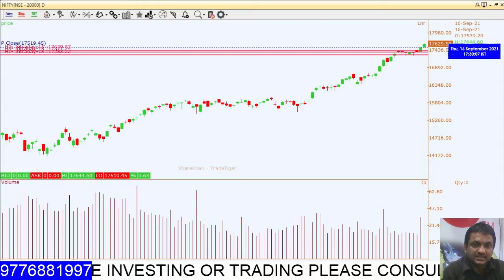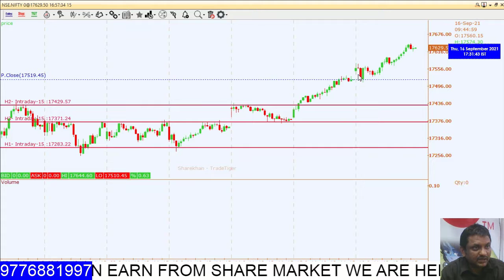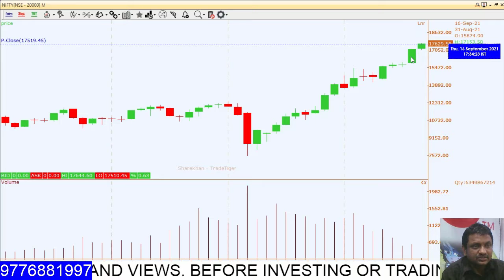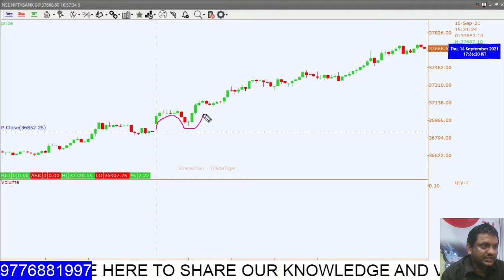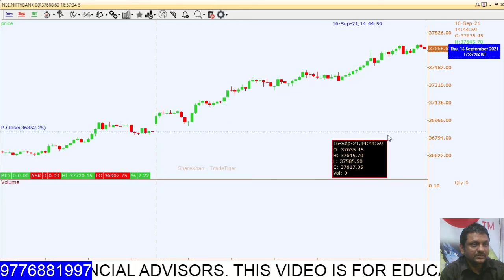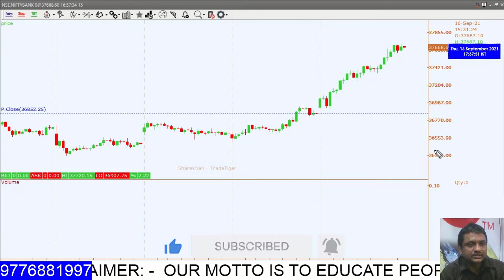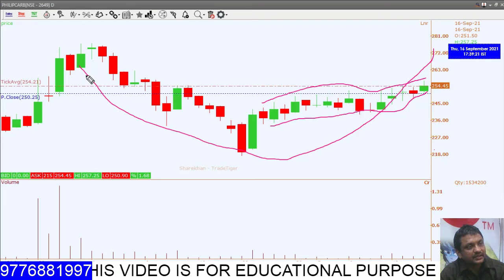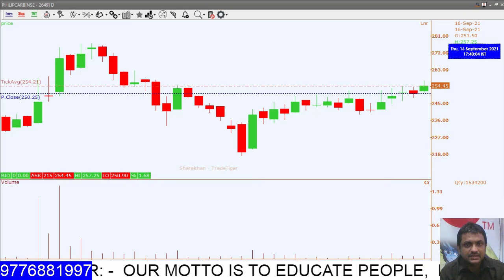Nifty & Banknifty Analysis for 17th September 2021 | livetrade bankniftyalltimehigh || Live Trade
Welcome to Live Trade

Banknifty made its all time high.
If you want to learn new techniques in how to earn from the share market please Subscribe to our channel here I am going to share lots of videos for beginners as well as for experts to bring an edge to their trading strategies.
For latest updates in share market please visit our blogging
For those who want to start trading as a profession, I am giving some broker links to open a trading account.

live trade
trading live
live trading
live intraday trade
live trade analysis
live trade intraday strategies
live trade charts
live trade multibagger
nifty sensex
nifty sensex stocks
stock market
stocks
nse
bse news today
bse market
nse market
nifty today
share market update
munafa kaise kamaye share marke se
profit from share market
profitable strategy
ipo
pehla sauda
aakhri sauda
best multi-baggers shares in 2021
best multibaggers stocks in 2021
how to find multibaggers shares
what are the multi-baggers shares which give good return